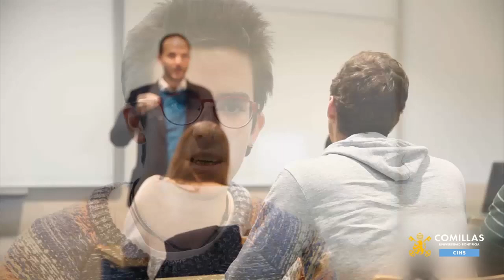Grado en Psicología en Comillas